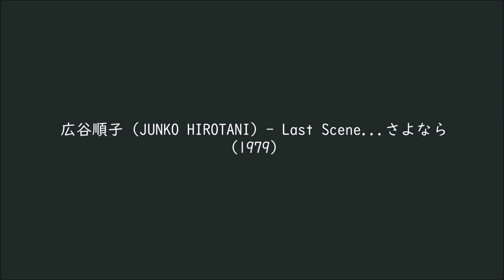広谷順子 (JUNKO HIROTANI) - Last Scene....さよなら (1979)